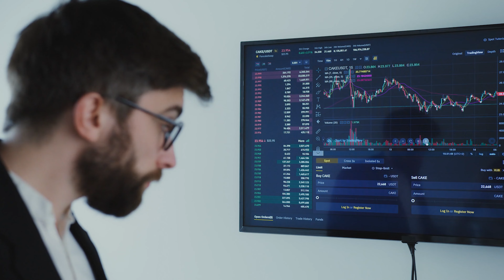Kiwi Credit Card App Launched Apply Fast | Kiwi Axis Bank Credit Card Apply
1. The Compound Effect
2. Ikigai
3. Rich Dad Poor Dad
4. Think and Grow Rich
5. Happily Insured
6. The Power of Your Subconscious Mind
7. How to Win Friends and Influence People
8. The Psychology of Money
9. The Intelligent Investor
10. The Richest Man in Babylon
11. The 10X Rule: The Only Difference Between Success and Failure
12. Investonomy: The Stock Market Guide That Makes You Rich
13. The Little Book of Valuation: How to Value a Company, Pick a Stock and Profit
14. The Dhandho Investor
15. The Warren Buffet Way
16. The Art Of Making Money: Simple Strategies to Create Extraordinary Wealth
17. What Every Indian Should Know Before Investing 5Th Ed
18. Go Start Up: Your Best Guide to Unlocking the Values and Culture of Success
19. Before You Start Up: How to Prepare to Make Your Startup Dream a Reality
20. Startup Idea To IPO : What does it take to create a Unicorn Company Hardcover